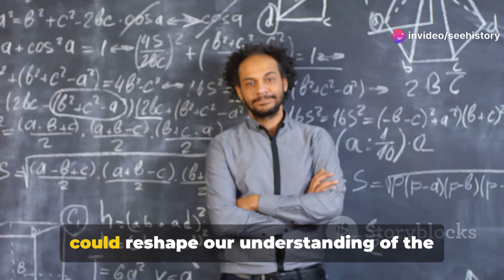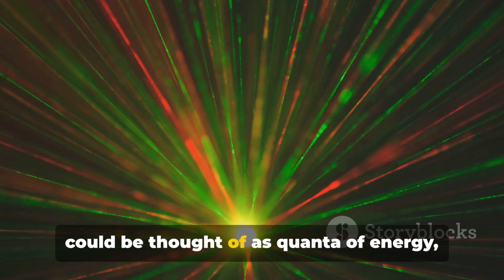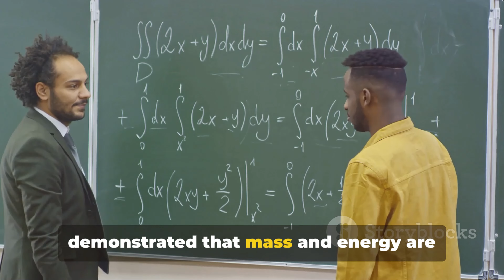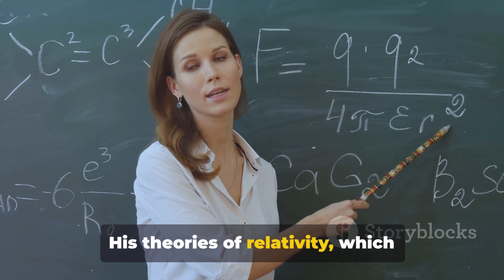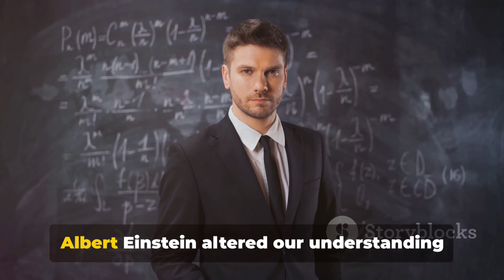Einstein Unveiled: The Genius Behind E=mc²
Albert Einstein, born in 1879 in Ulm, Germany, was a brilliant physicist whose theories revolutionized our understanding of the universe. He developed the theory of relativity, which redefined the concepts of space, time, and gravity. In 1905, he published his famous paper on the photoelectric effect, for which he won the Nobel Prize in Physics in 1921.

Einstein's groundbreaking equation, E=mc², demonstrated the equivalence of mass and energy, laying the foundation for nuclear physics. Fleeing Nazi persecution, he immigrated to the United States in 1933 and became a professor at Princeton University.

During World War II, Einstein advocated for peace and warned of the dangers of nuclear weapons. After the war, he continued to champion civil rights, humanism, and scientific education.

Einstein's legacy extends far beyond physics; he is celebrated as a symbol of intellectual curiosity, creativity, and humanitarianism. He passed away in 1955, but his profound impact on science and society endures to this day.